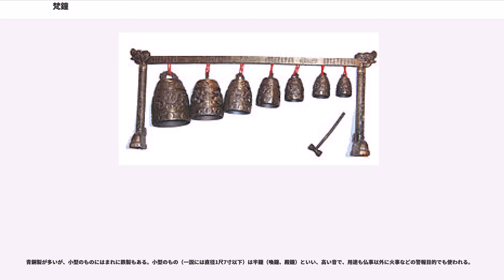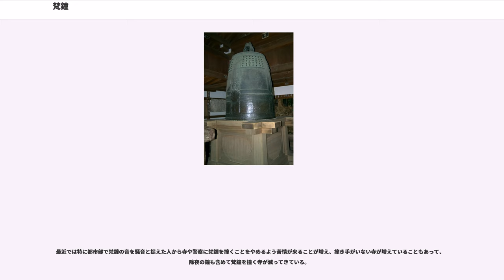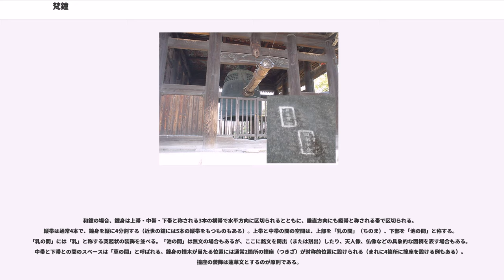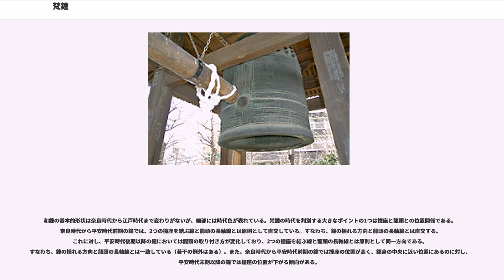梵鐘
梵鐘（ぼんしょう）は、東アジアの寺院などで使用される仏教法具としての釣鐘（つりがね）。撞木（しゅもく）で撞（つ）き鳴らし、重く余韻のある響きが特徴。一般には除夜の鐘で知られる。

「梵」は梵語（サンスクリット）の Brahma （神聖・清浄）を音訳したものである。作られた国によって中国鐘、朝鮮鐘（高麗鐘・新羅鐘）、和鐘（日本鐘）と呼ばれる。別名に大鐘（おおがね）、洪鐘（おおがね、こうしょう）、蒲牢（ほろう）、鯨鐘（げいしょう）、巨鯨（きょげい）、華鯨（かげい）などがある。

法要など仏事の予鈴として撞（つ）くという、仏教の重要な役割を果たす。朝夕の時報（暁鐘 - ぎょうしょう、昏鐘 - こんしょう）にも用いられる。ただし、梵鐘は単に時報として撞かれたものではなく、その響きを聴く者は一切の苦から逃れ、悟りに至る功徳があるとされる。こうした梵鐘の功徳については多くの鐘の銘に記されている。

青銅製が多いが、小型のものにはまれに鉄製もある。小型のもの（一説には直径1尺7寸以下）は半鐘（喚鐘、殿鐘）といい、高い音で、用途も仏事以外に火事などの警報目的でも使われる。

響きをよくするために鋳造の際、指輪（金）を入れることがあるといわれ、江戸時代には小判を鋳込んだ例や、寄進された簪などを鋳込んだ例もある。雅楽と鐘の関係を記す文献もある。

仏教はインドに起源を持ち、アジア各地に広まった宗教であるが、梵鐘に関してはその祖形をインドに求めることは困難であり、中国古代の青銅器にその源流が求められる。殷・周時代から制作されている「編鐘」（へんしょう）という青銅器が梵鐘の源流と推定されているが、この「鐘」は全体に小型で、その断面形状は後世の梵鐘のような円形ではなく、杏仁形（アーモンド形）である。中国製の梵鐘の古例としては、奈良国立博物館所蔵の陳の太建7年（575年）の銘をもつ作品がある。この太建7年銘鐘は、断面が円形であること、縦横の帯で鐘身を区切ること、鐘身を懸垂するフックの部分を龍身とすること、撞座を蓮華文とすることなどが後世の日本の梵鐘と共通しており、その祖形と目される。ただし、「乳」と呼ばれる突起状の装飾を付けない点は日本の梵鐘と異なっている。

梵鐘の日本への渡来については、日本書紀に大伴狭手彦（おおとものさでひこ）が562年、高句麗から日本に持ち帰ったとの記録が残っているが、現存遺品でこの時代にまでさかのぼるものはない。京都・妙心寺の梵鐘（国宝）は、内面に戊戌年（698年）筑前糟屋評（現在の福岡市東区か）造云々の銘があり、製作年代と制作地の明らかな日本製の梵鐘としては最古のものとされている。この梵鐘は、制作年代と文様から福岡県太宰府市の観世音寺鐘と兄弟鐘とする説がある。

高麗時代以前の朝鮮鐘は朝鮮半島のほか日本にも多数伝来し、福井県常宮神社の鐘が年代の明らかなものとしては最古（唐の大和7年・833年）とされている。日本の梵鐘は中国の様式を倣ったものが大半で、朝鮮鐘を倣ったものはごく例外的なものとされている。

日本では第二次世界大戦時に出された金属類回収令により、文化財に指定されているものなど一部の例外を除き、数多くの梵鐘が供出され、鋳潰された。これにより、近代や近世以前に鋳造された鐘の多くが溶解され、日本の鐘の9割以上が第二次世界大戦時に失われたという。

最近では特に都市部で梵鐘の音を騒音と捉えた人から寺や警察に梵鐘を撞くことをやめるよう苦情が来ることが増え、撞き手がいない寺が増えていることもあって、除夜の鐘も含めて梵鐘を撞く寺が減ってきている。

和鐘の場合、鐘身は上帯・中帯・下帯と称される3本の横帯で水平方向に区切られるとともに、垂直方向にも縦帯と称される帯で区切られる。縦帯は通常4本で、鐘身を縦に4分割する（近世の鐘には5本の縦帯をもつものもある）。上帯と中帯の間の空間は、上部を「乳の間」（ちのま）、下部を「池の間」と称する。「乳の間」には「乳」と称する突起状の装飾を並べる。「池の間」は無文の場合もあるが、ここに銘文を鋳出（または刻出）したり、天人像、仏像などの具象的な図柄を表す場合もある。中帯と下帯との間のスペースは「草の間」と呼ばれる。鐘身の撞木が当たる位置には通常2箇所の撞座（つきざ）が対称的位置に設けられる（まれに4箇所に撞座を設ける例もある）。撞座の装飾は蓮華文とするのが原則である。

和鐘の基本的形状は奈良時代から江戸時代まで変わりがないが、細部には時代色が表れている。梵鐘の時代を判別する大きなポイントの1...